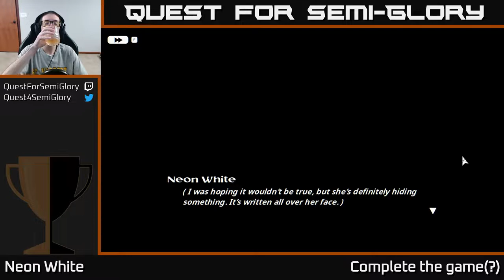Quest for Semi-Glory - Neon White, Session 3